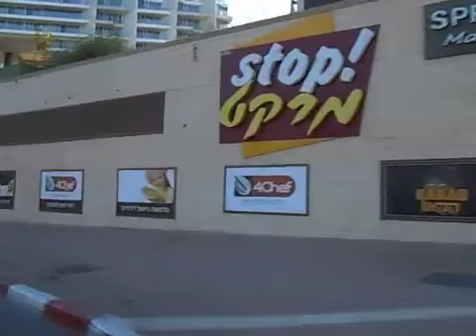Herzliya 01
The first of the driving videos while sitting in the back seat of the car. Inspired to try this documentation method by a fellow traveler while in the Caribbean. I am also interested in seeing the way cities change over time and wish I had more photos of my own city (Toronto, Canada) from various points in time. This was taken while driving from Herzliya to Tel Aviv in the late afternoon on May 27, 2013.